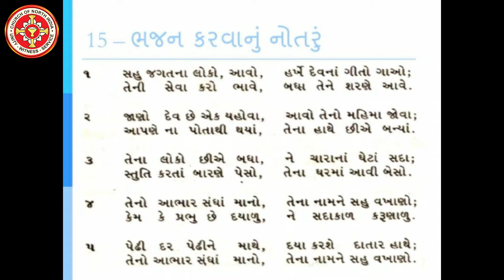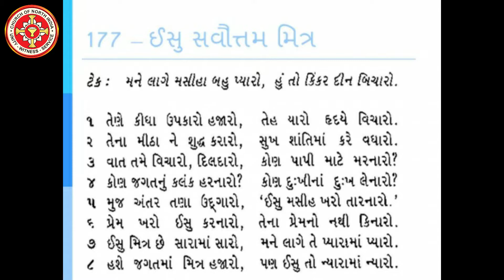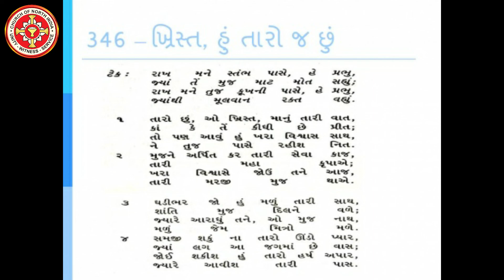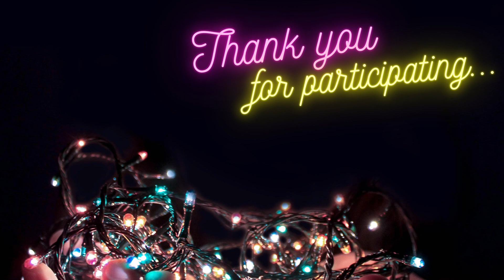EVENING WORSHIP SERVICE | C.N.I. TRINITY CHURCH | 26 July 2020